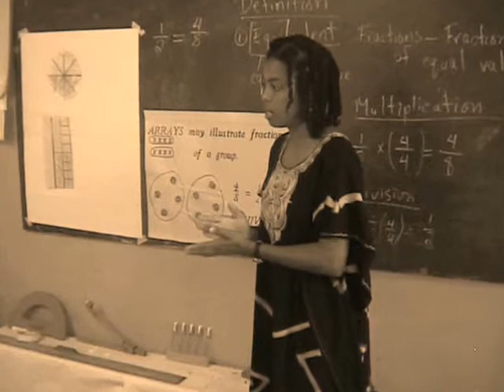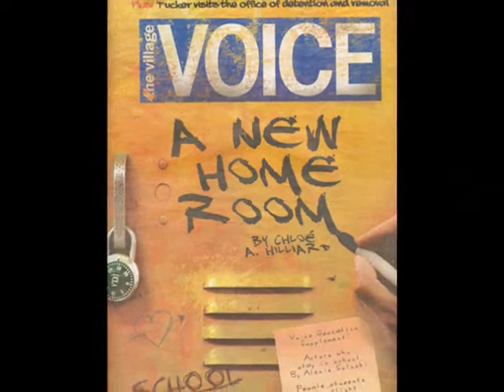The History of PAPT